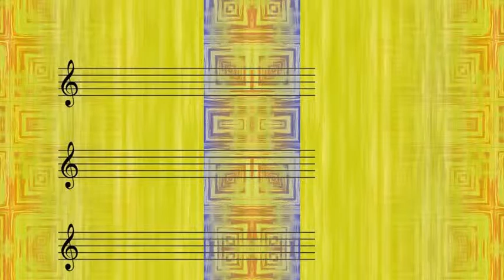Nappy Lamare And His Strawhat Seven - It Ain't Gonna Rain No Mo'